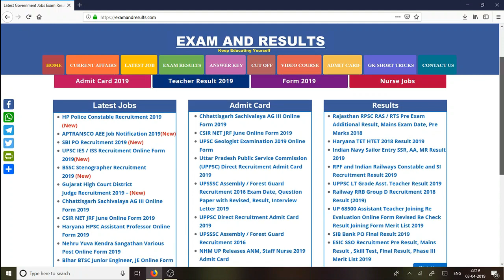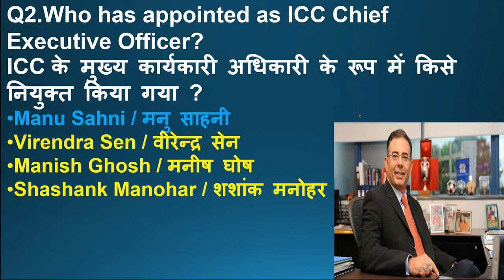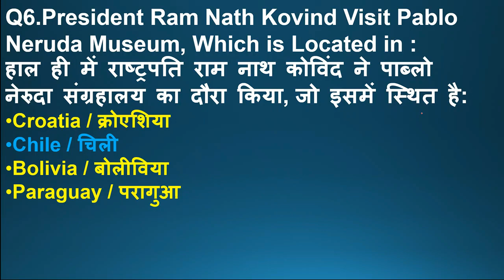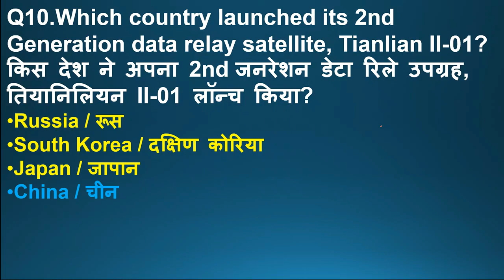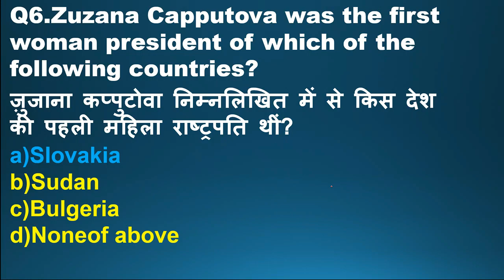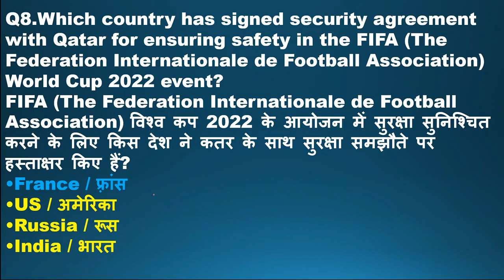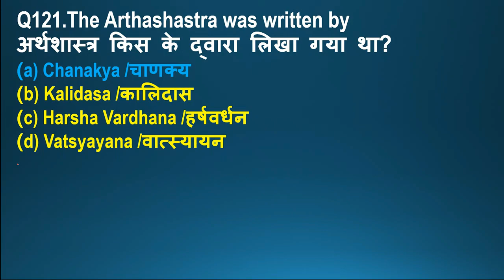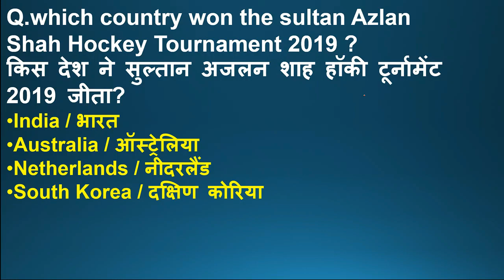4th April 2019 Current Affairs | Current Affairs 4th April 2019 : Daily Current Affairs in Hindi